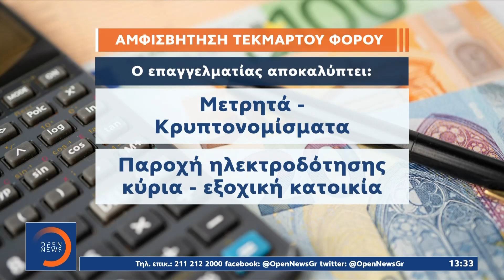«Ξεψάχνισμα» των επαγγελματιών που αμφισβητούν το τεκμαρτό εισόδημα | OPEN TV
Κινδυνεύουν να πάνε για μαλλί και να βγούνε κουρεμένοι οι ελεύθεροι επαγγελματίες που θα αμφισβητήσουν το τεκμαρτό εισόδημα στις φορολογικές δηλώσεις που θα αρχίσουν να υποβάλλονται το επόμενο διάστημα.